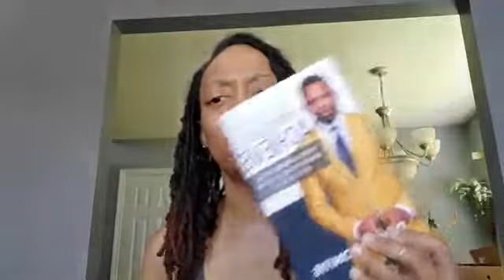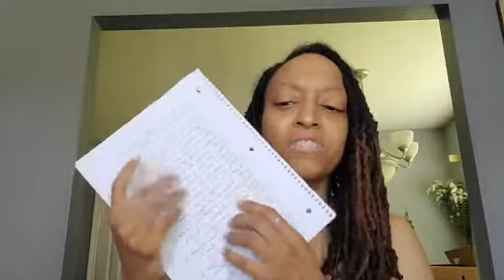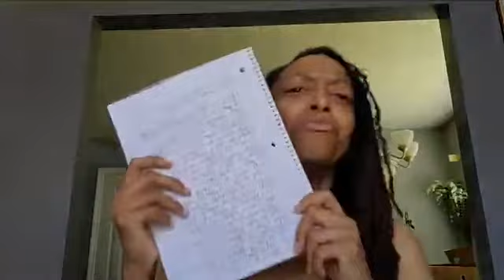The Problem Is You're Working Too Hard In The Physical Realm ONLY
- original FaceBook post (follow me and choose "See First" to be notified when I go LIVE)

If you know you are ready to start getting a better bank account by helping others achieve their better body right NOW,  then there are 2 ways you can join:

Create your own TLC Life Changer account under me (USING COMPUTER/PHONE):
- Select to begin as a LIFE CHANGER

Create your TLC distributor account under me (USING TLC’S CUSTOMER SERVICE):
Call customer service at and let them know that you would like to become a LIFE CHANGER and join Kimberly Quamina (Rep ID# 4133051)

NOTE: This video is NOT intended to make ANY income or medical claims!
The participants are merely sharing THEIR personal experiences with the company's products and comp plan. No one is attempting to act in the capacity of a healthcare professional or financial adviser to you through social media!